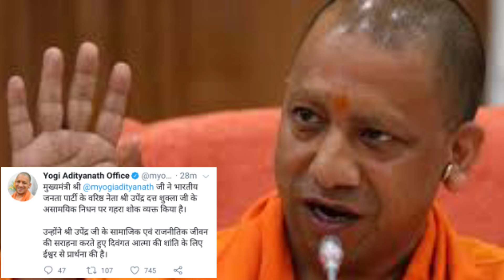YOGI नहीं पहुंच पाए अपने इस दोस्त के निधन पर। गोरखपुर से लड़े थे लोकसभा का चुनाव ! UPENDRA !